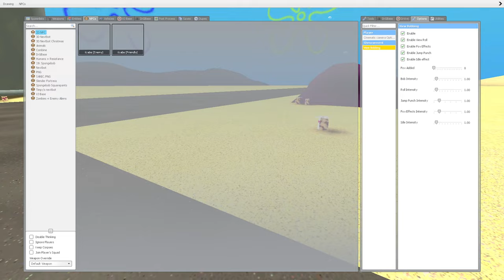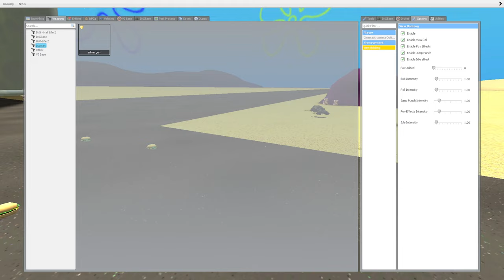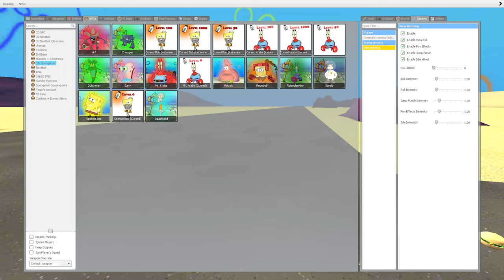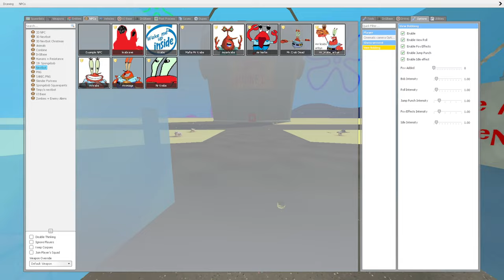GMOD: All kinds of Mr Krabs // All Mr Krabs-Nextbots █ Garry's Mod █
0:00 Slender Fortress
0:40 2D Mr Krabs NPC
0:48 3D Mr Krabs // Memes in 3D
1:13 3D Mr Krabs // JJK Spongebob
2:50 2D Nextbots
4:51 Squidward & Mr Krabs // Timpy's Nextbot
5:08 All Nextbots // End of video

[TAGS]
gmod
garry's mod
spongebob
garrys mod
nextbot
gmod sandbox
funny moments
funny
sandbox
mr krabs
gaming
meme
fnaf
gmod nextbot
patrick star
gameplay
nextbots
spongebob squarepants
krusty krab
memes
garry's mod sandbox
gmod spongebob
sponge bob
comedy
garrysmod
scary
3d memes
cartoon cat
gmod funny moments
patrick
mod
squidward
frandaman1
mr. krabs
roblox
horror
obunga
garry's mod gameplay
3d sanic clones memes
minecraft
rainbow friends
nextbot gmod
gmod nextbots
secret
new 3d memes
gmod fnaf
backrooms
gmod scary
scp
security breach
spongebob gmod
mrgibbs
parody
trevor henderson
gmod shrek
epic
shorts
vanoss
skwidwod
trolling
montage
animation
nicos nextbot
ungalia
comedy gaming
running away
cursed face
3d sanic clones
selene delgado
fun
addons
garry's mod nextbot
sanic
glitch
glitches
costume man
vanossgaming
sandy
puncake
video games
iron golem
frandaman
gmod fight
3d nextbots
cartoon cat meme
doors
squid ward
siren head
nr krebs
multiplayer
army in gmod
army nextbots
dlc
remix
mods
harv
3d meme nextbots
funtage
petrik ster
eco
npc
banzi boody
scary spongebob
gmod sandbox funny moments
baldi
cursed spongebob
mr gibbs
modded
tamus
spongebob nextbot
puckman
garrys mod spongebob
nextbot chase
leafy
memes animation
booz
3d memes gmod
sanic clones
shrek
3d meme
nico's nextbot
woodee
frodo
gmod npc
mr.gibbs
vs
promenade garrys mod
cursed
shrek in the backroom
гмод
боб
губка боб
gmod roleplay
rosalina bizcochito nextbot
fnaf security breach
gmod backrooms
krabby patty
spongebob garrys mod
garry's mod spongebob
mario
promenade
anamatronic
shootabirdie
dark corners
gibbs
wtf happened to spongebob
spongebob goes mad
wtf is wrong with spongebob
messed up spongebob
evil spongebob
insane spongebob
jelmerk
spongebob goes crazy
wtf
crazy spongebob
spongebob animatronic
nectar nextbots
call of duty
fan game
fanmade
annoy squidward
mr. bean
cartoon
squidward tentacles
weasel on a stick
speedrunning
liquidwifi
sandy cheeks
obsoietequality
knuckles
lets play
letsplay
zxcvbnm
asdfghjkl
qwertyuiop
luigi
road rage
tails
sonic
rage
road
fully connected map
gta
xbox one
ps4
gta 5 glitch
zombies
bo2
spongebob cursed episode
thefrizkyfrog
five nights at the krusty krab
spongebob army
spongebob cursed
thefrizkyfrog new
gta 5 gameplay
easter egg
gta 5
rehydrated
missions
racing
grand theft 5
nectar meme
call of duty ghosts
five nights at the krusty krab chapter 3
spongebob secret formula
guess who
silly
terroriser
ohmwrecker
don cangrejo
mr crabs
tapliasmy
smii7y
basicallyidowrk
gmod trolling
nextbotchasing
sim
sims
slendytubbies
dark deception
wildcat
covid
taliban
creeper
fnaf sb
spartan kicking
trains
dinak show
garrys mod nextbot
garrys mod npc
on board
train
nexbot
nexbot gmod
creepy minions
cursed minion
gmod trollge
trollge incident
trollge meme
trollge
trollge gmod
trollge garrys mod
minion spider
minion maze
trollge garry's mod
terrorizing my spongebob sims at the krusty krab! (garry's mod)
death run
breaking news
chicken ghost
mob
monsters
bridge worm
spongebob vs
clipchamp
defend
defense
spongebob vs trevor henderson
creations
trevor henderson mob invades krusty